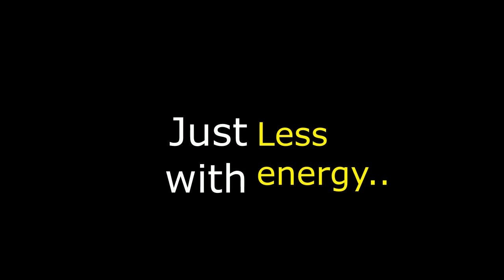My Return: YouTube Broke me (Clickbait)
Well i'm Back. Kinda. As i write this now i am editing a friday the 13th gameplay video. But i'm Back just a short video to talk about the shit in the room.